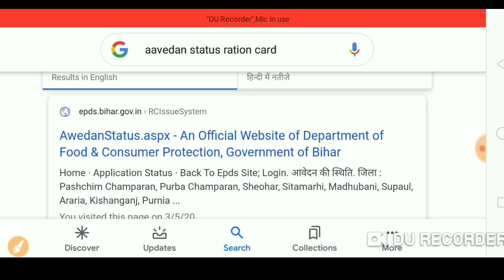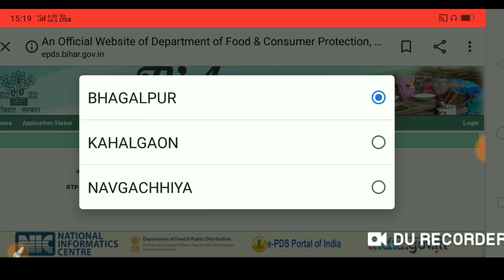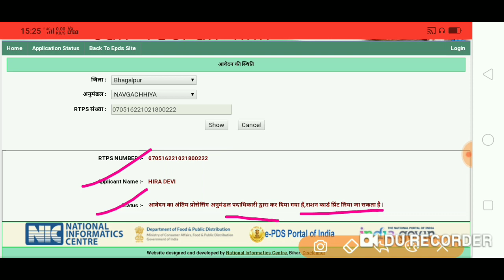बिहार राशन कार्ड लीस्ट कैसे निकाले